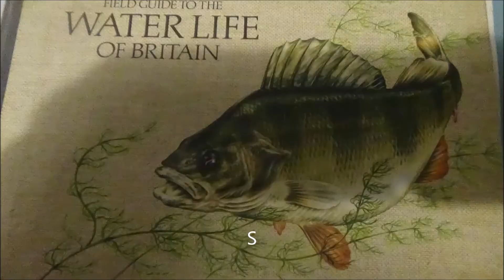Compass Bus route 16 seen in Worthing in West Sussex, 29th May 2021